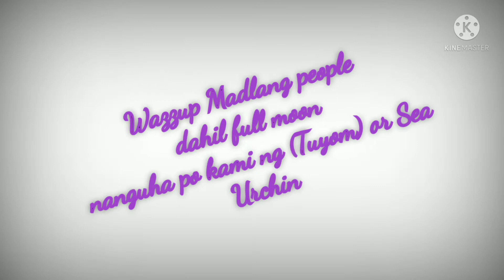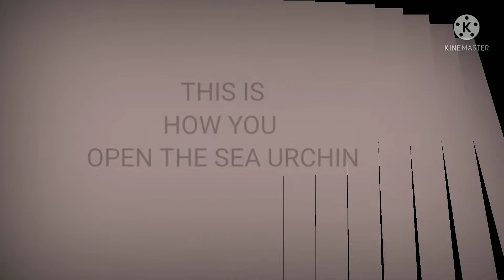Eating Sea Urchin (Tuyom ) | Gensan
dahil full moon nanguha kami ng tuyom o Sea urchin 😋